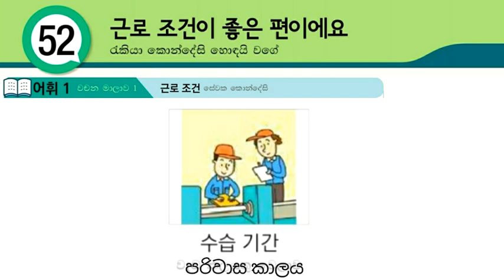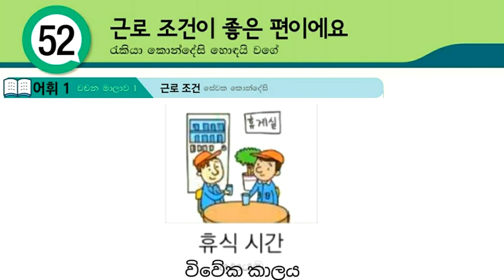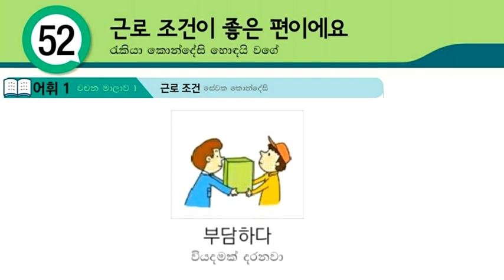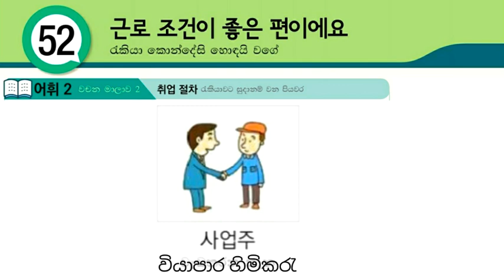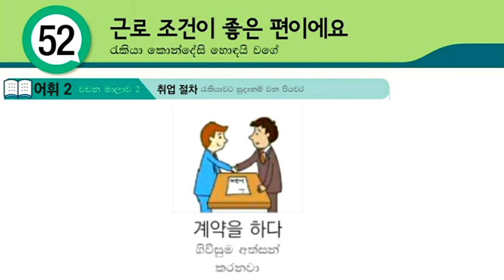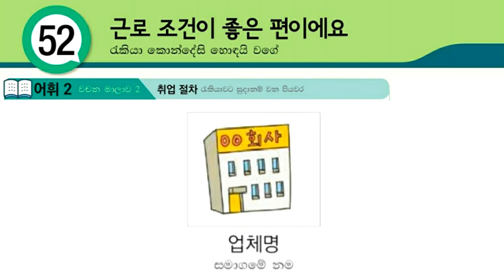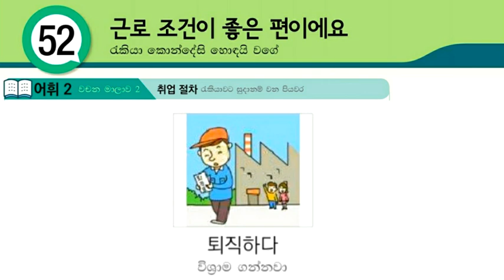Eps Topik Korean Language Book lesson 52 Vocabulary with Pictures: Korean Words for beginners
Through this video, you can learn Eps Topik Korean Language Book lesson 52 Vocabulary with Pictures: Korean Words for beginners. Koriyan Wachana Sinhalen,

01. හෝඩියේ සිට කොරියාණු භාෂාව මුල සිට මෙතනින් ඉගනගන්න (Learn Basic Korean Language for Beginners in Sinhala)

04. කොරියානු භාශා පෙළපොතේ සියලුම පාඩම් මුල සිට සරලව ඉගනගන්න (Learn Eps-Topik Korean Language Book Lessons in Sinhala)

05. කොරියානු භාශා විශය නිර්දේශයේ සියලුම ක්‍රියා පද සහ කොරියන් වචන (Learn Korean Vocabulary & Korean Verbs in Sinhala : basic korean words)

06. පසුගිය කොරියානු විභාග වල සියලුම කොරියාණු භාෂා ප්‍රශ්ණ සහ පිළිතුරු (Eps-Topik Reading & Listening Questions with Answers)

07. කොරියාණු භාෂාවට අමතරව කොරියාව ගැන ඔබ දැනගත යුතු සියලු තොරතුරු (korean news, korean rules, korean foods, korean drama, kpop music, bts, all about korea)